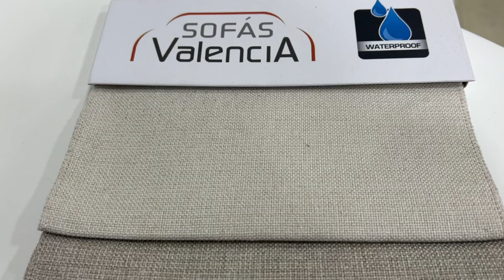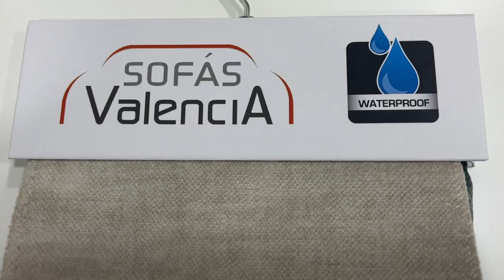☺️¿Cuáles Son Las Mejores TELAS Para Tapizar Tu Sofá este 2022?🤨👉🏻 5 CONSEJOS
Top 5 de las mejores telas según sofás valencia para este año 2022

Puedes verlas y comprarlas directamente aquí 👇🏻☺️

Si tienes alguna pregunta puedes dejármela en los comentarios.